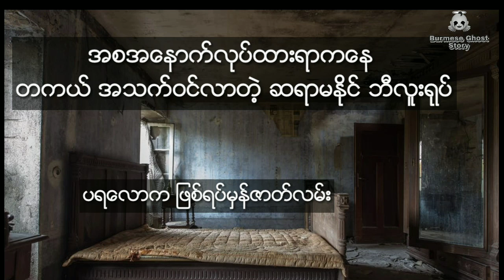ဆရာမႏုိင္ ဘီလူးရုပ္ ( ျဖစ္ရပ္မွန္)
ကိုယ္ေတြ႔ျဖစ္ရပ္မွန္ဇာတ္လမ္းမ်ားကို ေန႔စဥ္
တင္ဆက္ေပးမွာျဖစ္လို႔
subscribeလုပ္ထားဖို႔မေမ့နဲ႔ေနာ္